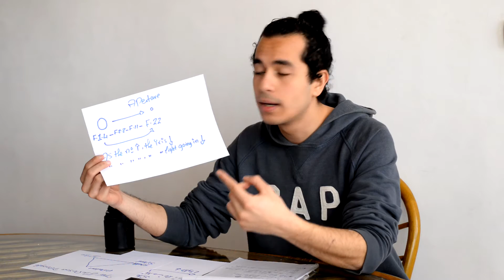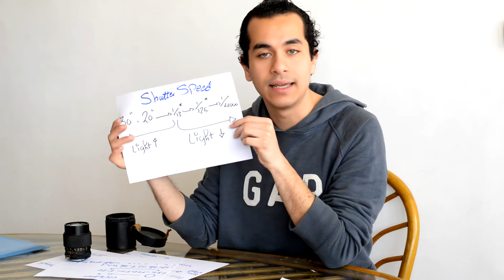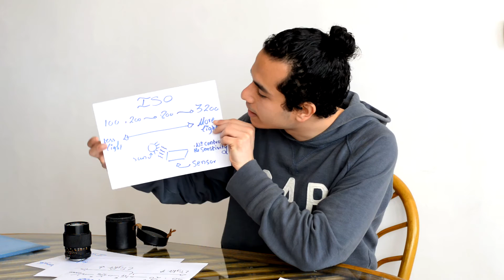EXPOSURE TRIANGLE EXPLAINED- شرح مثلث التعريض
Explaining the Exposure Triangle and how it works in order to have a clear understanding of the whole definition of (Aperture-Shutter Speed-ISO).

بشرح مثلث التعريض و مفاهيمه من غير الدخول في التفاصيل عشان يكون الموضوع مفهوم.

If there is any questions, please send them to me.